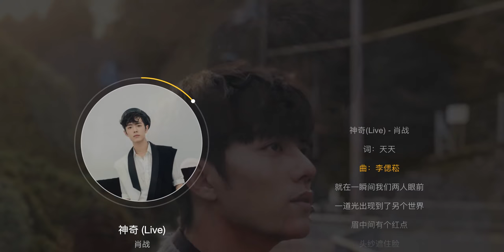肖戰 - 神奇（live）